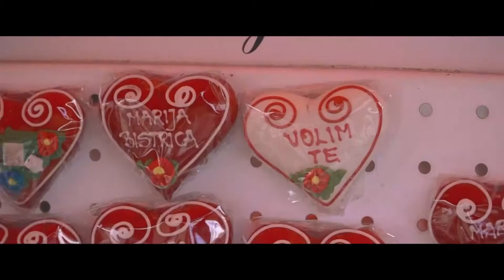Maja & Denis - Best moments